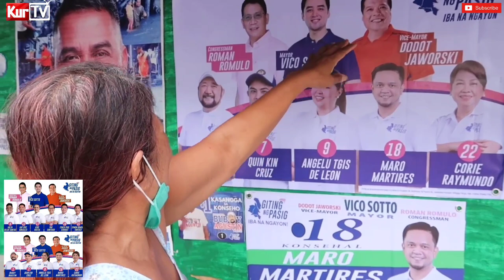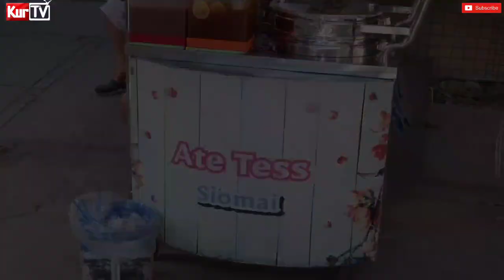KURTV | SINONG KONSEHAL MO |GITING NG PASIG O TEAM PASIGUEÑO?